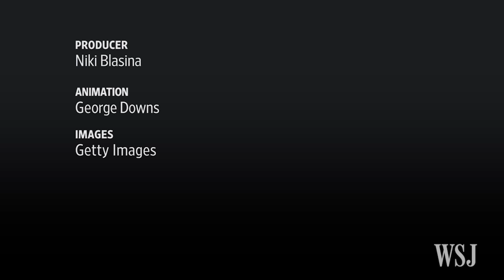Tour de France 2015: Cycling's Midnight Mechanic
Without them, broken bikes stay broken. The Wall Street Journal went behind the scenes at the Tour de France with team Lotto NL-Jumbo's mechanic Vincent Hendriks. Photo: Niki Blasina for the Wall Street Journal.